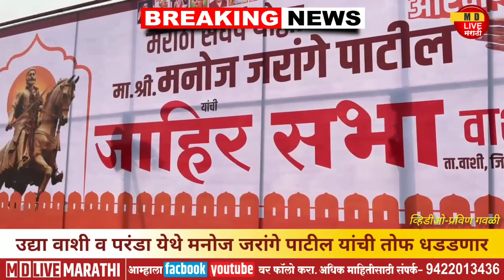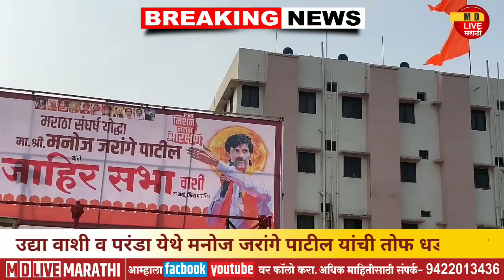वाशी , ईट व परंडा येथे मनोज जरांगे पाटील यांची तोफ धडाडणार सभांची जय्यत तयारी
mdlivemarathi मनोज_जरांगे_पाटील manojjarangepatil वाशी , ईट व परंडा येथे मनोज जरांगे पाटील यांची तोफ धडाडणार सभांची जय्यत तयारी धाराशिव जिल्ह्यातील वाशी ईट व परांडा येथे मराठा योद्धा मनोज जरांगे पाटील यांची सभा होणार आहे.